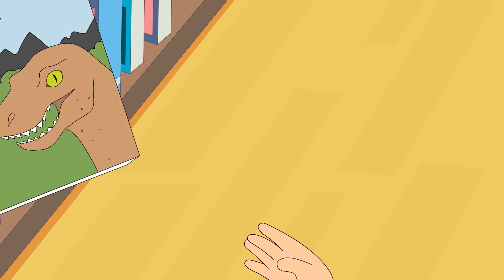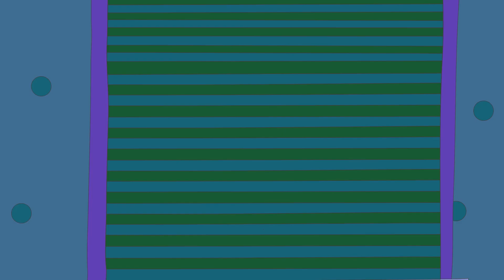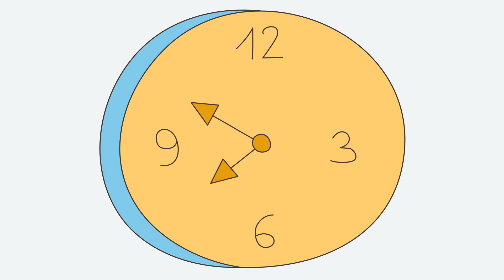Caillou and the World Book Day | Caillou New Adventures | Cartoons for Kids | WildBrain Bananas